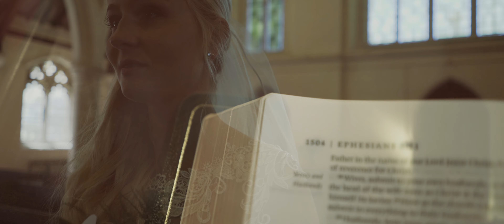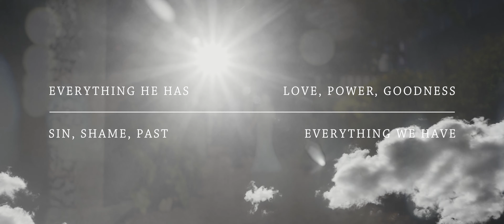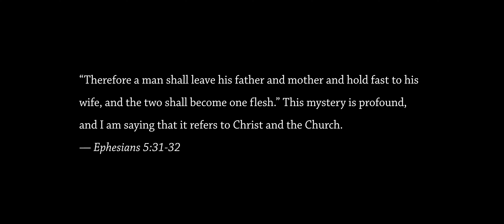This is about That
Marriage, Paul says, refers to Christ and the Church. This video has been produced by Kings Church Eastbourne to show at the beginning of our wedding ceremonies, illustrating how the symbolism of marriage reflects the Christian gospel.

There are two versions available. Featured here is the cinematic version which doesn’t feature a presenter and is more ambient in nature. The second version below does feature one (in the form of Andrew Wilson) which may better suit teaching contexts.

Both versions are included and are made available to download in 4K, HD and SD.

Kings: one church meeting in three venues across Eastbourne and Seaford

Discover all our sports, activity, kids and life groups

For all the big objections to God, Christianity and the Church, head